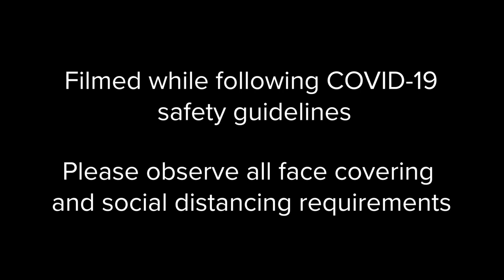What Kinds of Campus Jobs Does Arizona Have? | The Bear Down Rundown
Check out how Nick and Liam turned their passions into paychecks on this episode of The Bear Down Rundown. Make a profile on Handshake to explore on-campus opportunities, federal work-study, and more!